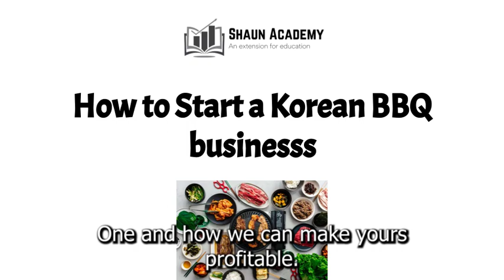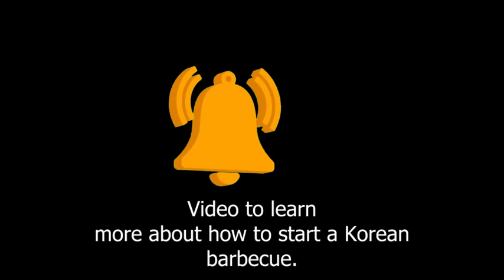How to Start a Korean BBQ Business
In this video, you will learn how to start a korean barbeque business.

Starting a Korean barbeque business can be a fantastic opportunity for those who love Korean food and want to share it with others. To succeed, however, careful planning and preparation are required.

A Korean barbeque business can provide a number of advantages that make it an appealing business opportunity. One of the significant benefits is the opportunity to share a distinct and delectable cuisine. Korean barbecue is a distinct and flavorful cuisine that is gaining popularity around the world. Starting a Korean barbeque business allows you to share this delectable cuisine with others, introduce new flavors to people, and build a loyal customer base.